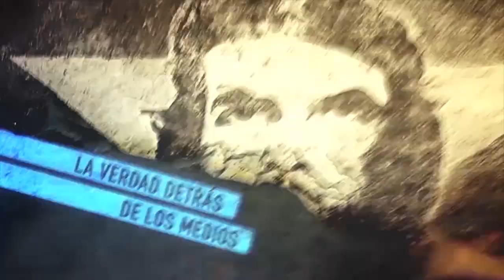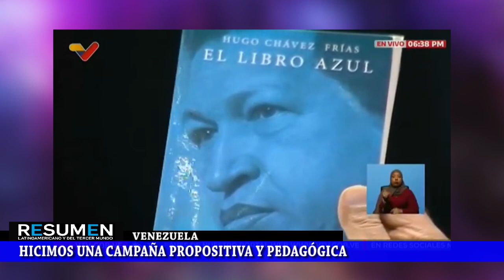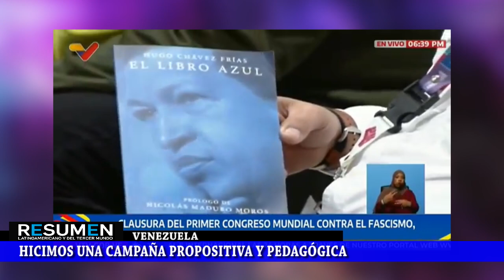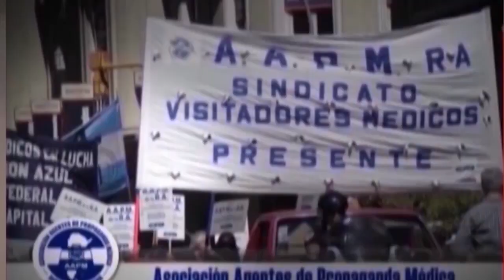Venezuela fue centro de la lucha contra el fascismo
Se arealizó en Caracas el “Congreso contra el Fascismo, el Neofascismo y otras experiencias similares”,  al que asistieron 1200 representantes de todo el mundo. Nicolás Maduro  enfatizó que este congreso se desarrolla en un contexto de lucha constante. “Haber reunido a más de mil 200 delegados de más de 95 países es un buen punto de partida para avanzar en un gran movimiento internacional contra el fascismo y el colonialismo que articule la fuerza para el mundo nuevo, para la democracia, la paz y la humanidad”. En este programa de Resumen Latinoamericano mostramos fragmentos de la clausura donde intervino Nicolás Maduro.